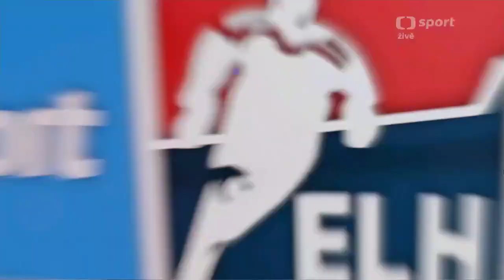-36.KOLO TIPSPORT EXTRALIGA - TŘINEC - SPARTA - GÓL MILANA JURČINY